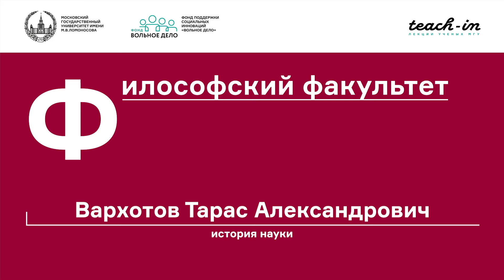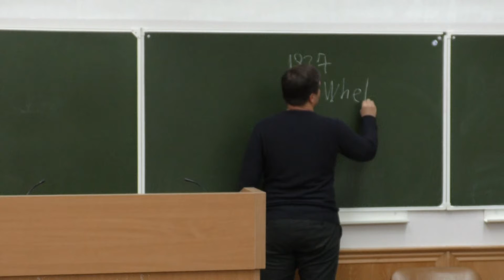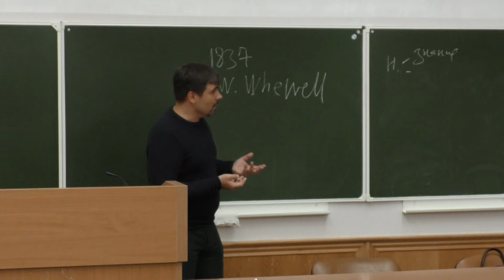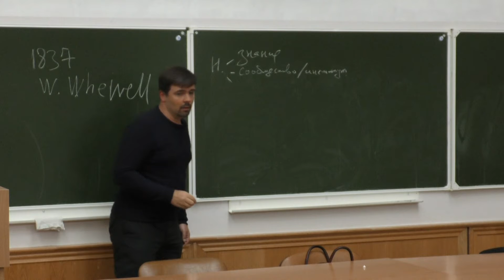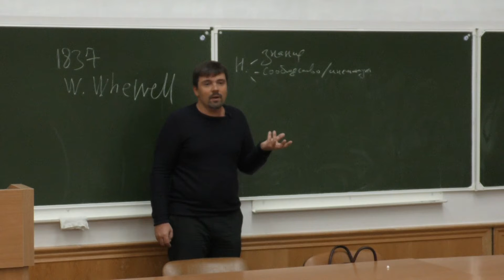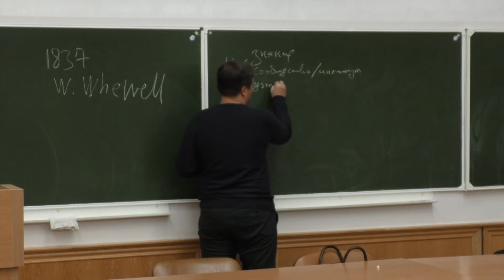Вархотов Т. А. - История науки - Историю чего мы изучаем - что такое наука?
0:00:10 1. Три волны интереса к истории науки, три потенциальные точки рождения истории науки
0:25:40 2. Что такое наука?
1:14:07 3. Почему и откуда появилась наука?